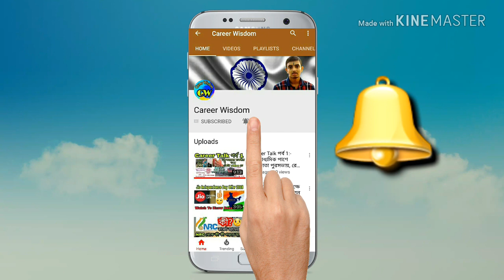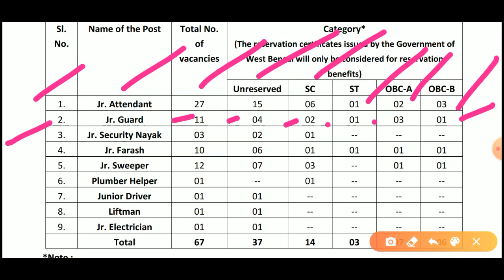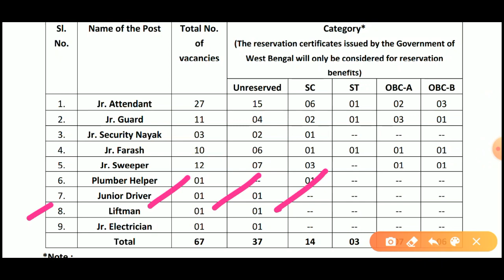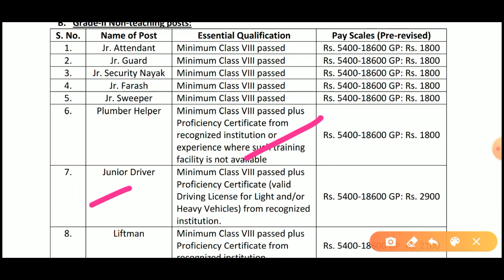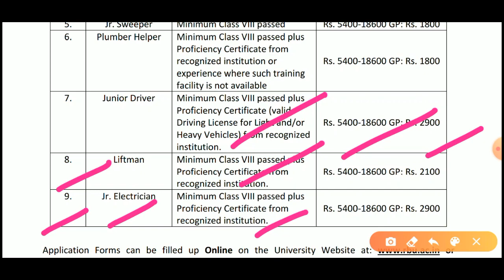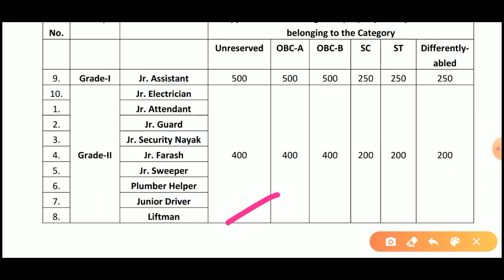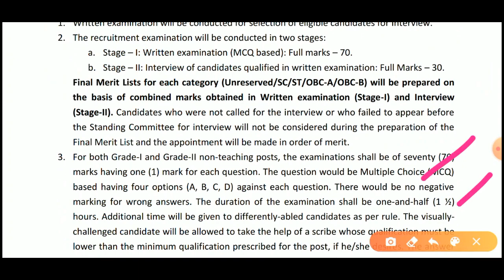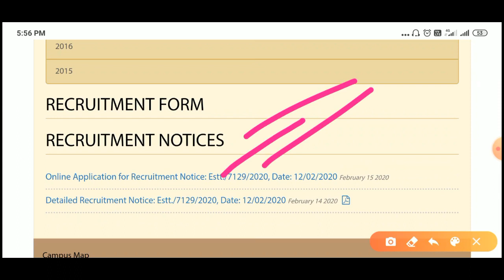প্রচুর শূন্যপদে স্থায়ী ক্লার্ক গ্রুপ ডি নিয়োগ Ravindra Bharati University Recruitment 2020 Official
Rabidra Bharati University Clark Group D Recruitment 2020 Official Notice